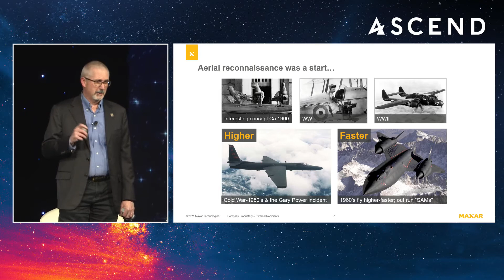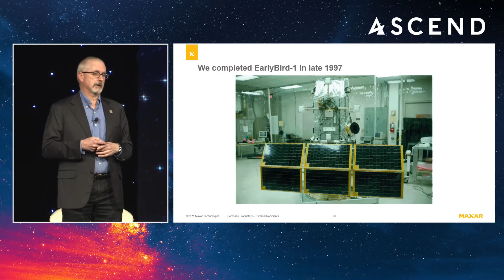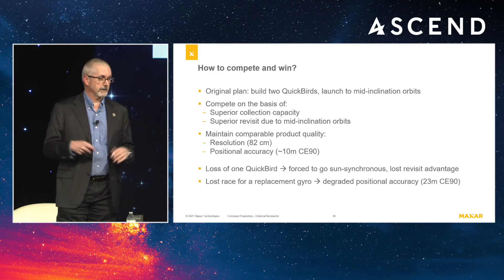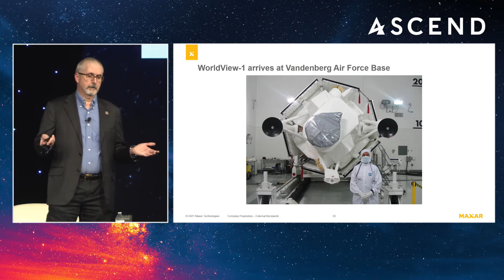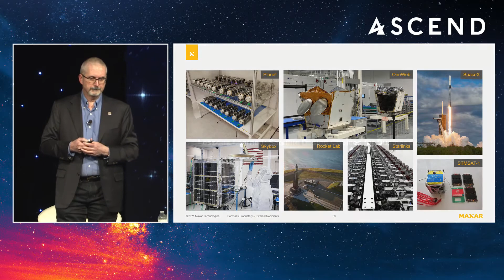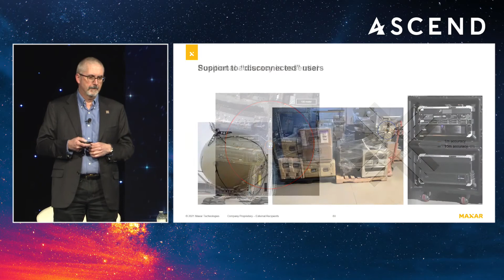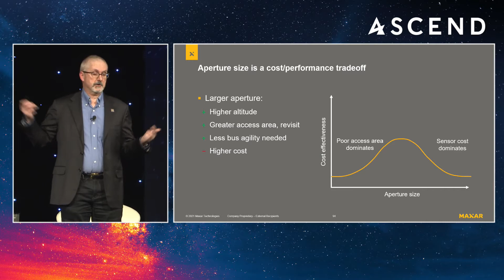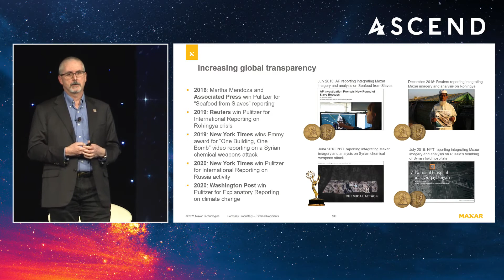2021 ASCEND—The David W Thompson Lecture in Space Commerce: Birth of the Remote Sensing Industry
2021 David W. Thompson Lecture in Space Commerce: “Birth of the Remote Sensing Industry”

The 2021 David W. Thompson Lectureship in Space Commerce has been awarded to Walter Scott, Chief Technology Officer, Maxar. The lectureship recognizes a prominent industry leader or senior management team who has created or grown a space-related business and generated substantial economic benefits and market value. The award was endowed by Orbital ATK Inc. to commemorate the long and distinguished career of commercial space pioneer, David W. Thompson.

As Maxar’s Chief Technology Officer, Dr. Scott is responsible for the company’s next-generation commercial remote sensing systems, R&D, software architecture, and government relations/public policy. He founded DigitalGlobe in 1992, which became part of Maxar in 2017, and received the first high resolution commercial remote sensing license from the U.S. government. Today, Maxar operates a four-satellite imaging constellation with the best resolution, revisit, accuracy, and greatest capacity in the industry.

From 1986 through 1992, Dr. Scott was with Lawrence Livermore National Laboratory (LLNL) where he led the “Brilliant Pebbles” program, a constellation of small (microsat) space-based interceptors for the Strategic Defense Initiative. Prior to LLNL, Dr. Scott founded Scott Consulting, where he developed Unix networking subsystems, and a pioneering email system utilizing public key encryption.

Dr. Scott was named Entrepreneur of the Year by Ernst & Young in 2004 for the Rocky Mountain Region in the Emerging Technology category. He serves on the board of the SSPI (Space & Satellite Professionals International), and is a member of the Landsat Advisory Group, supporting the United States Geological Survey, and on the Air Force Research Laboratory Space Vehicles Directorate Independent Advisory Team.